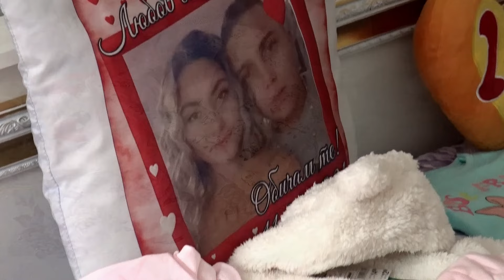Изписването на принцеса Мелек